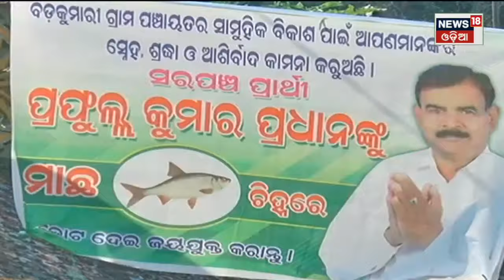Panchayat Election | ଫୁଲ୍‌ ଦମ୍‌ରେ ଚାଲିଛି ପ୍ରଚାର , ନିର୍ବାଚନୀ ମଇଦାନରେ ସ୍ବାମୀ-ସ୍ତ୍ରୀ ଓ ଉଚ୍ଚ ଶିକ୍ଷିତା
ଫୁଲ୍‌ ଦମ୍‌ରେ ଚାଲିଛି ପ୍ରଚାର... ନିର୍ବାଚନୀ ମଇଦାନରେ ସ୍ବାମୀ-ସ୍ତ୍ରୀ ଓ ଉଚ୍ଚ ଶିକ୍ଷିତା... ପ୍ରଫେସର ପଦ ଛାଡ଼ି କେନ୍ଦ୍ରାପଡ଼ା ବଡ଼କୁଳରୁ ଲଢୁଛନ୍ତି  ପ୍ରଜ୍ଞା ପରମିତା... କେନ୍ଦୁଝର ପଦ୍ମପୁରରୁ ବିଟେକ୍ ଛାତ୍ର ସିଦ୍ଧାର୍ଥ ସମିତି ସଭ୍ୟ ପ୍ରାର୍ଥୀ... ଖୋର୍ଦ୍ଧା ବୋଲଗଡ଼ ଓ ନୟାଗଡ଼ ଓଡ଼ଗାଁରେ ଭୋଟ ମାଗୁଛନ୍ତି ପତି-ପତ୍ନୀ